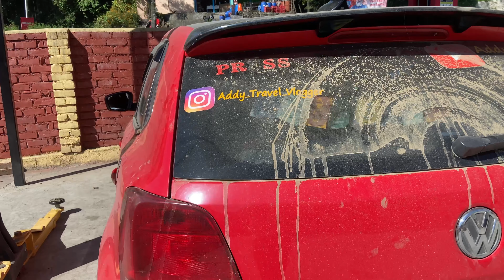Deep cleaning the Muddiest Volkswagen Polo! | Pressure Washing | Detailing Transformation of Polo